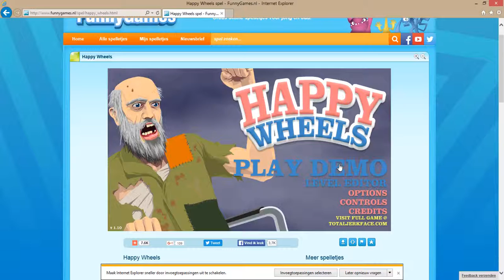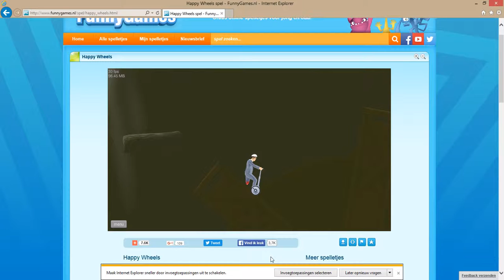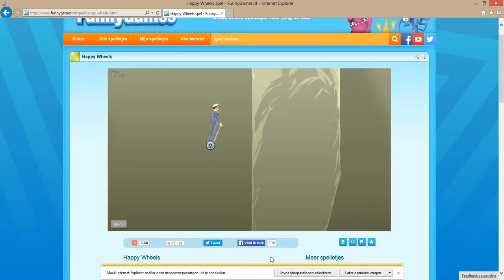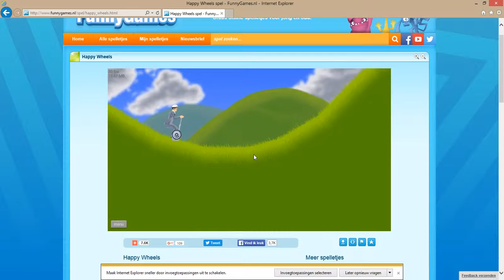#3 happy wheels: ik ben een zeehond :D